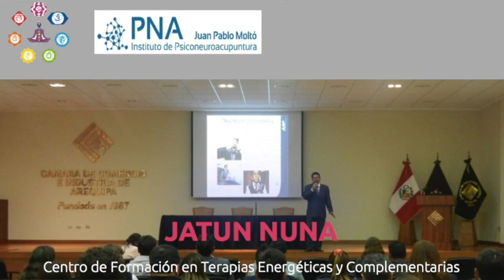Ahora en Peru. Llegamos con la Acupuntura y PNA.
Tenemos la noticia, ya estamos en PERU, llega la Psiconeuroacupuntura y Acupuntura Científica a este hermoso país. Convenio de colaboración entre el Instituto de Acupuntura Científica y la Escuela JATUN NUNA